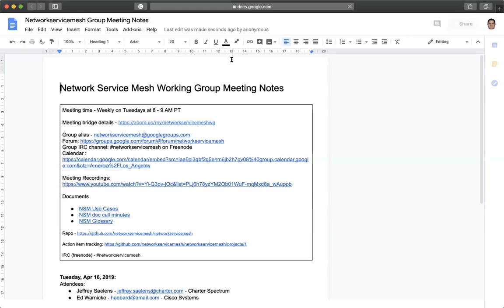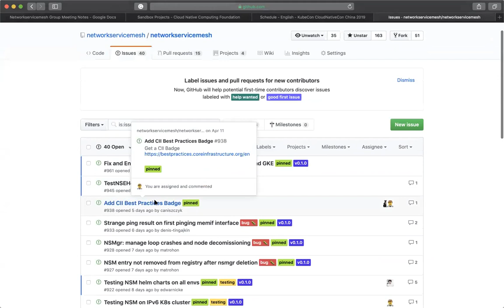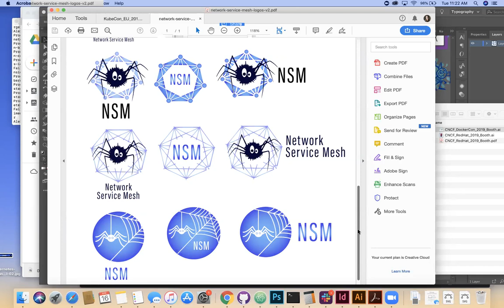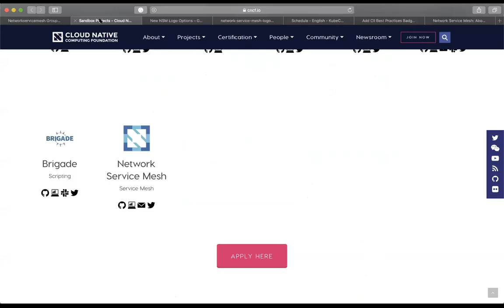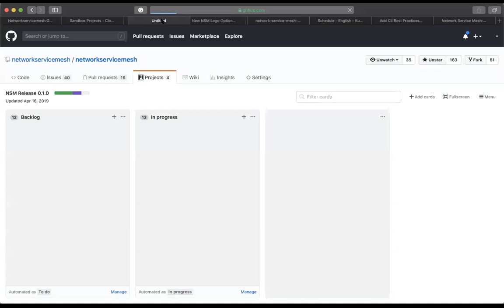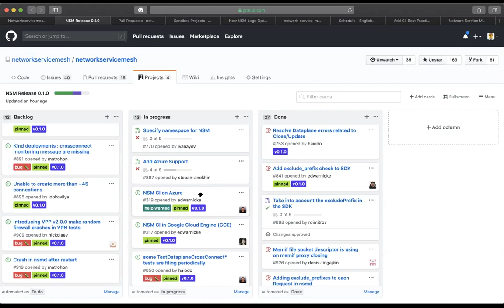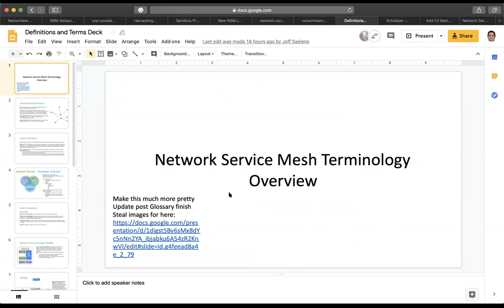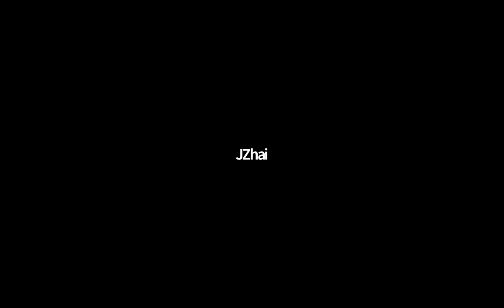Network Service Mesh Meeting - 2019-04-16